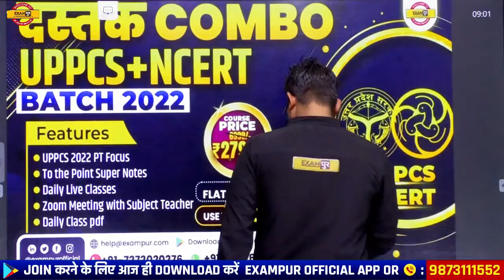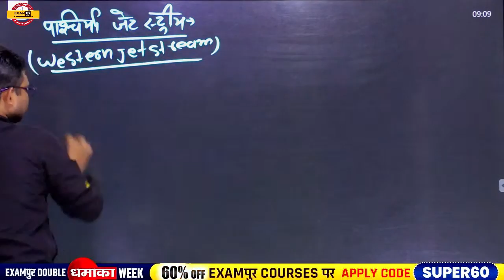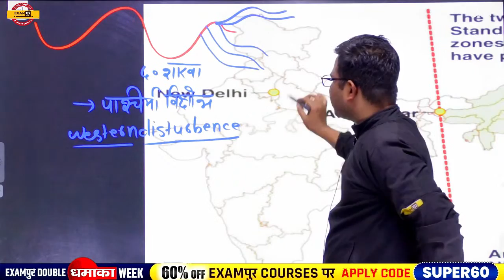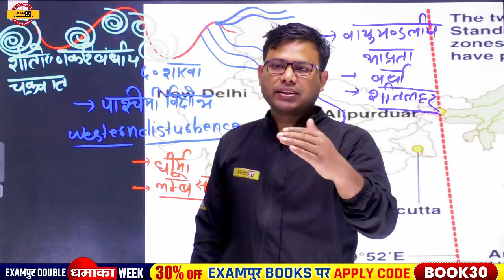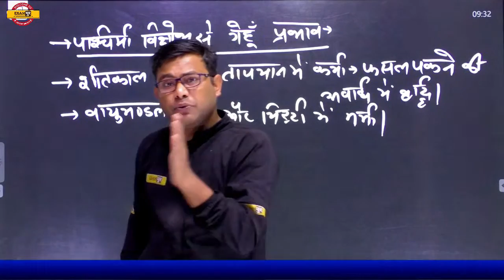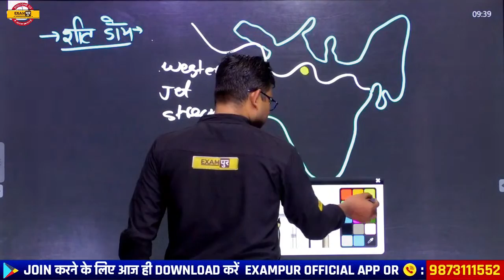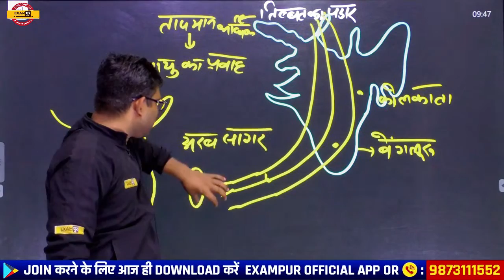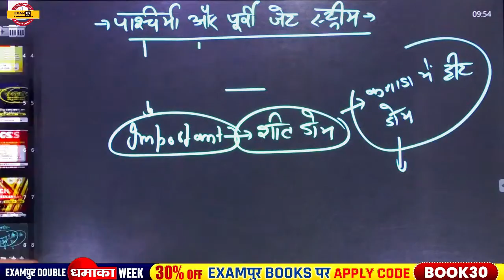UPSC PRE GEOGRAPHY |QUESTIONS ON Eastern and Western Jet Streams | BY UZAIR SIR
🔴IAS/PCS परीक्षा से जुडी जानकारी के लिए इस Google Form को भरे !!

🔴🚩सार्थक batch📑📑📑📑

📲 (OUR COURSE) 📒📕

📕Our Books📕
UPPCS PRELIMS सामान्य अध्ययन 20 Mock Test :-